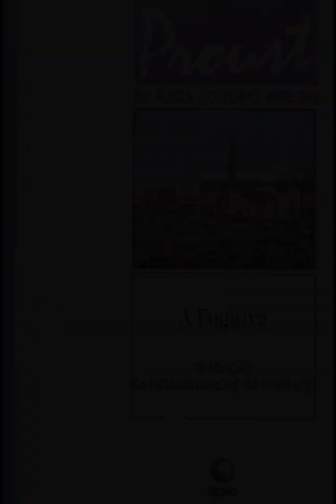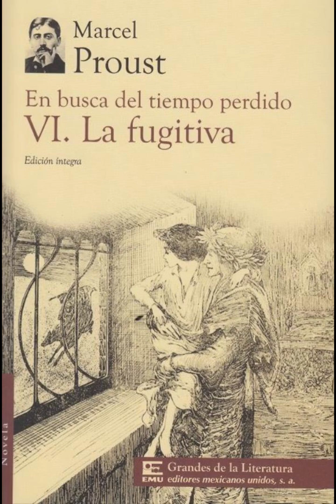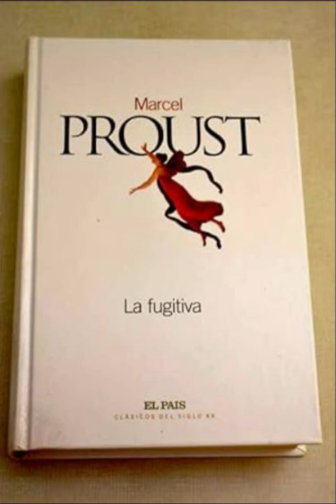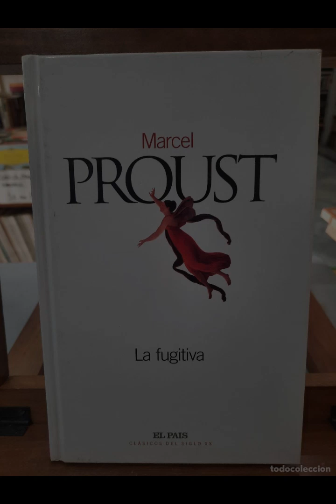"La fugitiva" By Marcel Proust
"La Fugitive" ("The Fugitive") by Marcel Proust is a profound exploration of memory, desire, and the passage of time, intricately woven through the intricate tapestry of Proust's prose. Published as part of his monumental work "In Search of Lost Time," this particular volume delves into the complexities of human relationships and the elusive nature of happiness.Central to "La Fugitive" is the character of Albertine Simonet, whose presence haunts the narrator's memories long after her departure. Albertine embodies both the object of desire and the enigma of identity. She is simultaneously familiar and distant, known and mysterious—a reflection of the inherent contradictions within human connections. Proust employs Albertine as a vehicle to explore themes of obsession and possession, as well as the relentless quest for understanding in the face of perpetual uncertainty.Throughout the novel, Proust employs a rich narrative style that intertwines past and present, dream and reality, in a seamless blend that mirrors the fluidity of memory itself. The narrator's recollections of Albertine are not mere reminiscences but intricate reconstructions of moments imbued with emotional intensity and introspective depth. This narrative technique invites readers into the labyrinthine corridors of the narrator's mind, where perception and interpretation converge to shape his understanding of love, loss, and longing.Proust's portrayal of Albertine is multifaceted, revealing layers of her personality that are as complex as they are elusive. She is portrayed as both captivating and elusive, embodying the ephemeral nature of desire and the impossibility of capturing another's essence entirely. The narrator's attempts to possess and comprehend Albertine ultimately underscore the limitations of human understanding and the relentless passage of time, which erodes even the most vivid memories.Moreover, "La Fugitive" serves as a meditation on the nature of art and its ability to transcend the boundaries of time and space. Proust's prose is replete with references to music, painting, and literature, which serve not only as cultural signifiers but also as vehicles for emotional and intellectual exploration. The novel itself becomes a work of art—a testament to the enduring power of literature to illuminate the human experience across generations.Thematically, "La Fugitive" confronts the inevitability of change and the fragility of human connections. The narrator's evolving perceptions of Albertine reflect his own growth and maturation, as well as his increasing awareness of the complexities of desire and intimacy. Proust's meticulous attention to detail and psychological nuance imbues the novel with a sense of intimacy and immediacy, drawing readers into the emotional landscape of the characters with unparalleled depth.In conclusion, "La Fugitive" by Marcel Proust is a masterpiece of introspection and narrative innovation, exploring the intricate contours of memory, desire, and the passage of time. Through the character of Albertine Simonet, Proust delves into the complexities of human relationships and the elusive nature of happiness, weaving a narrative tapestry that is as poignant as it is profound. As readers navigate the labyrinthine corridors of the narrator's mind, they are invited to contemplate the nature of love, loss, and the inexorable march of time—a testament to Proust's enduring legacy as one of the greatest writers of the 20th century.